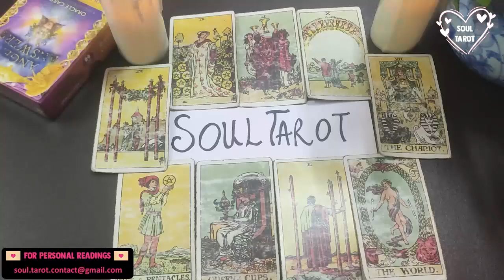CAPRICORN ♥️ YOU HAVE POWER OVER THEM, DO YOU KNOW THIS?! 🔥 NOVEMBER 2022